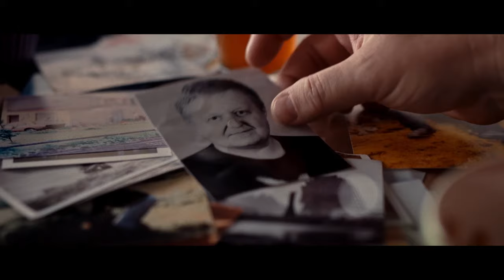Operation Napoleon - Trailer 1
Watch trailers of movies and series.